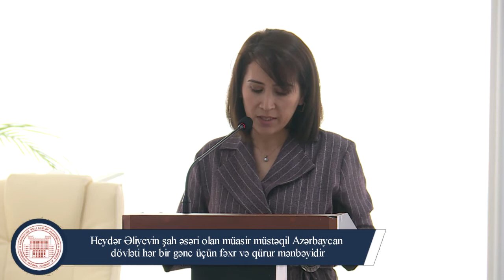Heydər Əliyevin şah əsəri olan müasir Azərbaycan dövləti hər bir gənc üçün fəxr və qürur mənbəyidir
Heydər Əliyevin şah əsəri olan müasir müstəqil Azərbaycan dövləti hər bir gənc üçün fəxr və qürur mənbəyidir